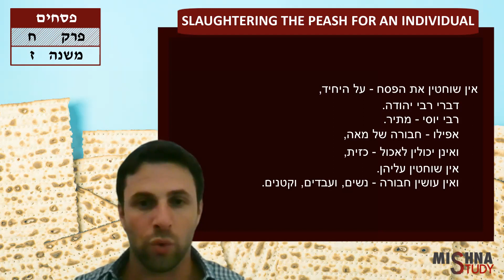Pesahim 8:7 "Slaughtering the Pesah for an Individual" | Jesse Salem | Mishna Study